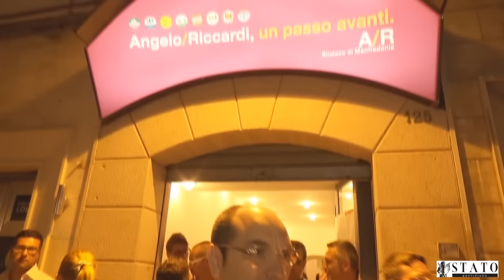Manfredonia, Angelo Riccardi: ringrazio tutti, i ‘tromboni’ hanno sbagliato tutto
Il sindaco uscente Riccardi riconfermato alla guida della Città (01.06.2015)